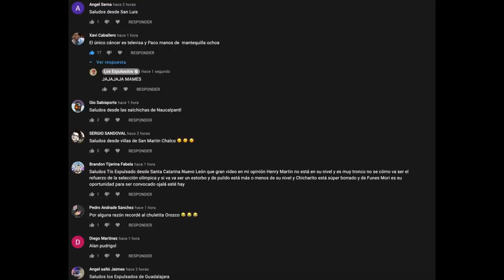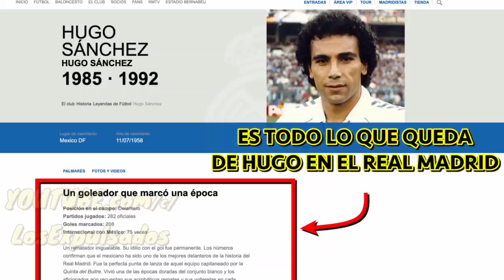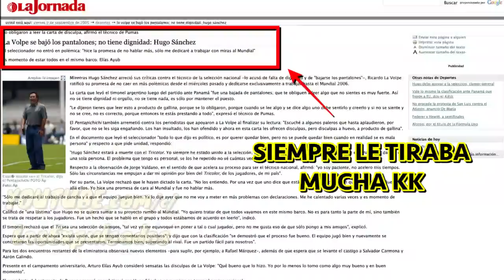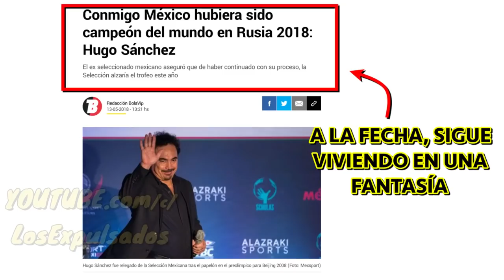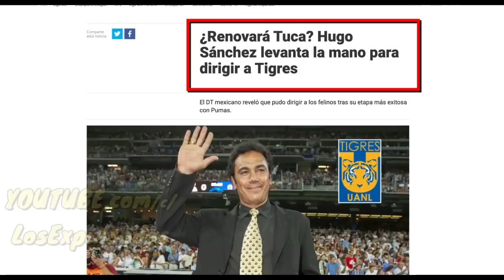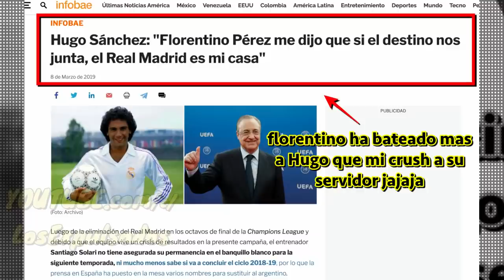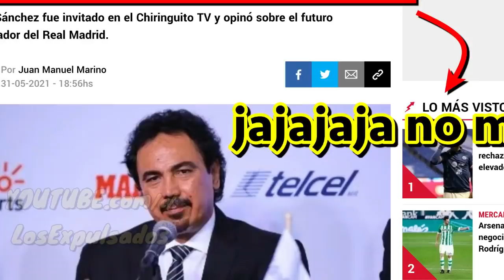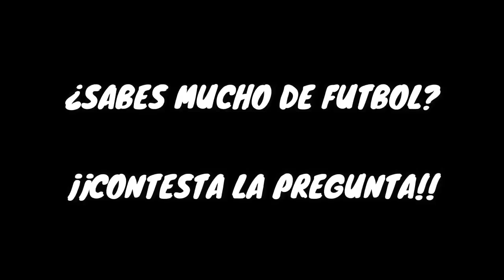EL EGÓLATRA Y ARRASTRADO De HUGO Sánchez | Los Expulsados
👉DESCARGA GRATIS LA APP DE OneFootball ¡¡te divertirás te lo aseguro!!

Hugo Sánchez vive su última etapa para volver a dirigir, nadie lo quiere y solo terminó como un comentócrata más en la Liga MX, aunado a eso, cada que puede utiliza los micrófonos para pedir limosna a Florentino Pérez para dirigir al Real Madrid, así terminó el mejor jugador mexicano de todos los tiempos para muchos.